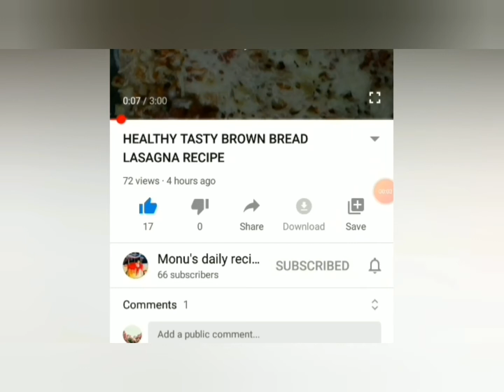CHOODAN CHOODA KONDU ORU CHAMMANTHI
This will be a superb nadan style side dish for rice.